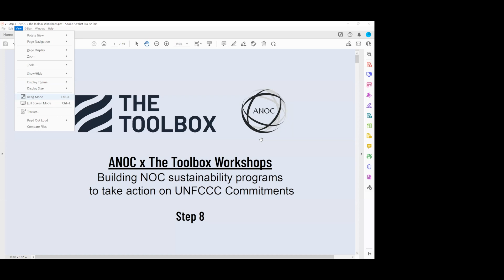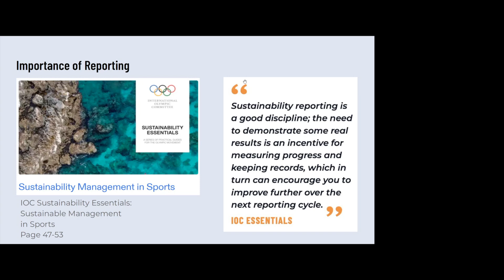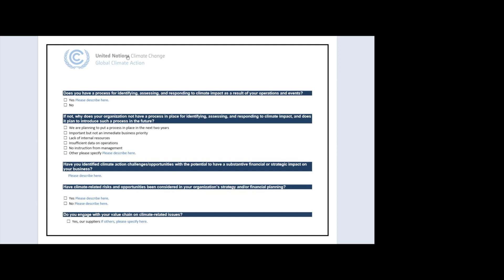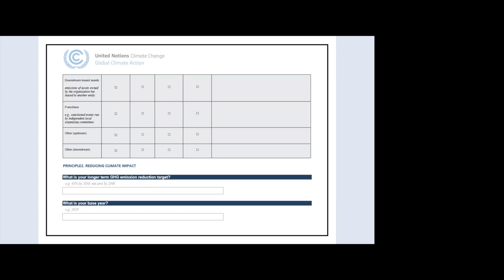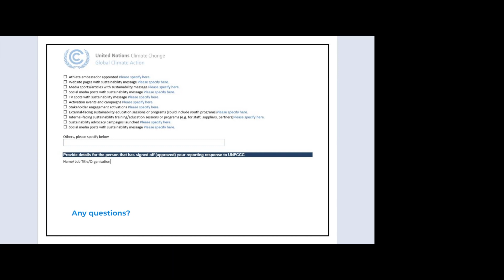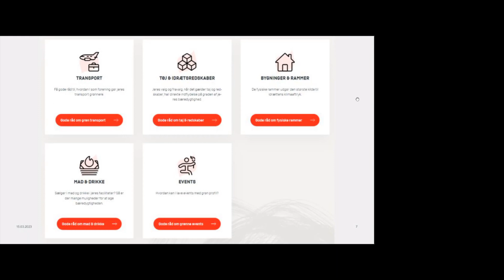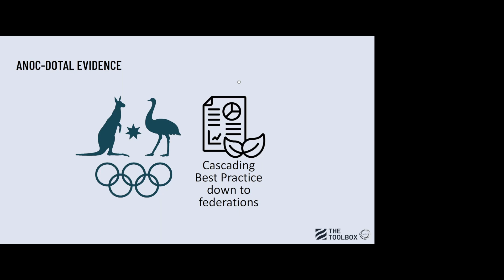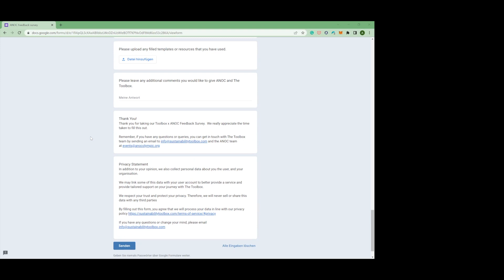Ateliers de l'ACNO - The Toolbox - Atelier sur la durabilité - Étape 8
L'Association des Comités Nationaux Olympiques et The Toolbox s'associent pour encourager tous les CNO à mettre en place des programmes de développement durable afin d'agir sur les engagements de la CCNUCC. Cette série web de cinq ateliers aidera les organisations à créer des programmes de durabilité efficaces pour réaliser ces engagements. Les ateliers s'appuient sur le manuel de durabilité de l’ACNO-The Toolbox qui a été développé par l'équipe de 11th Hour Racing.

La cinquième et dernière série d'ateliers a montré comment établir des rapports concrets et communiquer les différents résultats des programmes de développement durable afin de renforcer la crédibilité et la confiance des parties prenantes. Les KPI sont également essentiels pour évaluer les progrès et déterminer où des changements tangibles sont nécessaires pour optimiser les résultats. Pour clôturer ce webinaire, une étude de cas des Comités nationaux olympiques du Danemark et de l'Australie a été présentée.

Trouvez plus de ressources sur le développement durable sur le site de l'ACNO